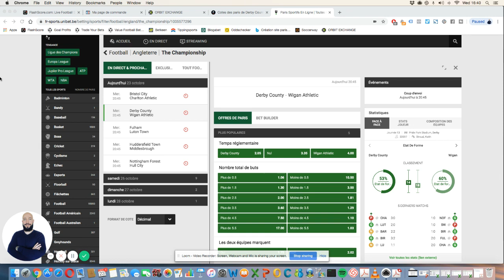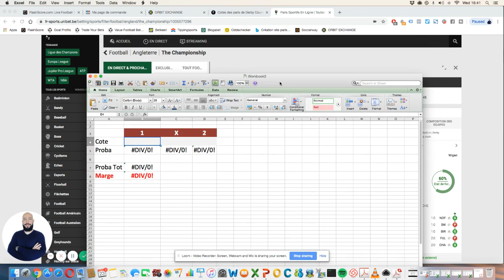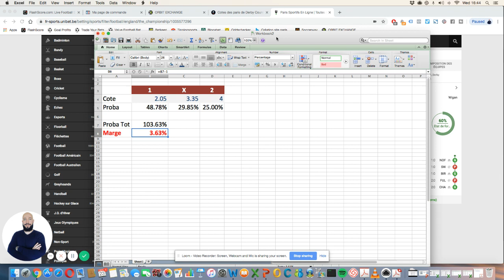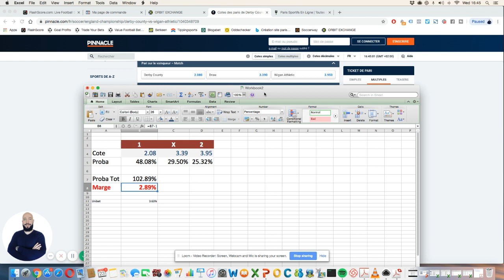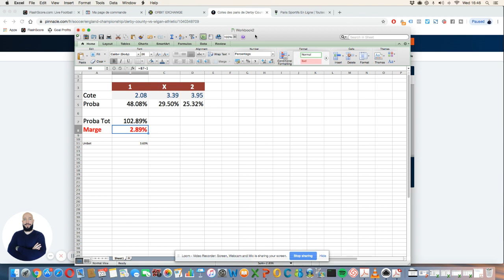[Marge bookmakers] Comment Calculer la MARGE de votre Bookmaker ?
Plus la marge du bookmaker est faible et plus les cotes sont élevées. Ce qui signifie plus de profit pour le parieur et surtout plus de facilité à gagner à long terme dans les paris sportifs. Donc, il est primordial de connaître la marge bookmakers.

BONUS GRATUITS